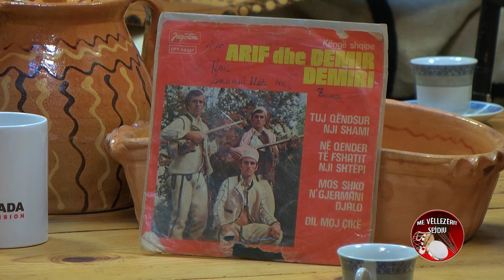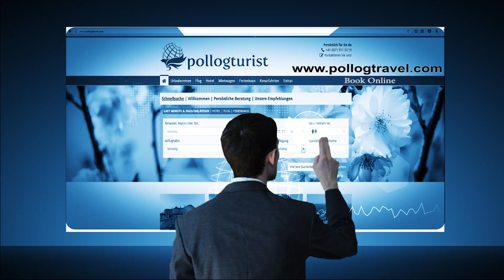Emisioni nga Tradita Mysafir: Arif Demiri & Sabedin Bilalli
Me shumë emocion dhe dashuri për muzikën shqiptare, ju sjellim këngët më të mira nga Topestrada Tv. Këngë të veçanta që prekin zemrat e çdo dëgjuesi dhe ruajn traditën e muzikës sonë të bukur folklorike.

🔔 Aktivizo njoftimet për të mos humbur publikimet më të fundit!